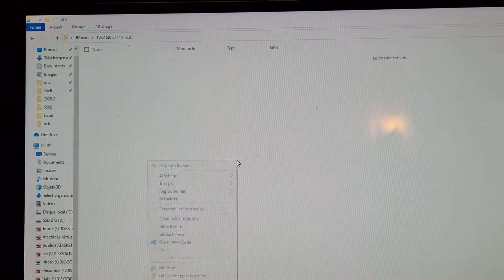Twilighte board : Write file from the oric and get file on pc